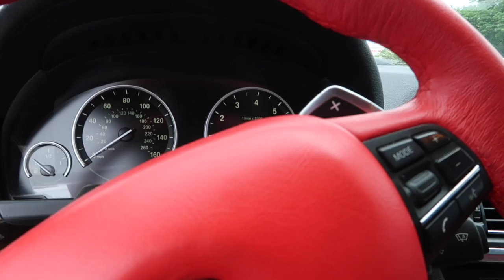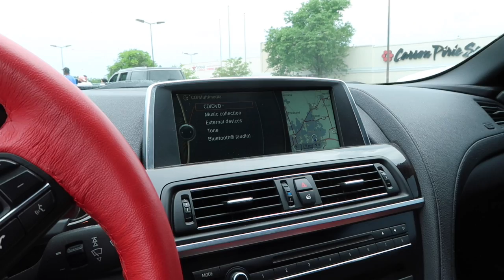Big Boot Jay Dropped A Bag On A Custom Pendant! Happy Birthday Bro!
tunechee_

That way I can drop more content for you guys becasue the motivation be real! 🙏🏾🙏🏾🙏🏾